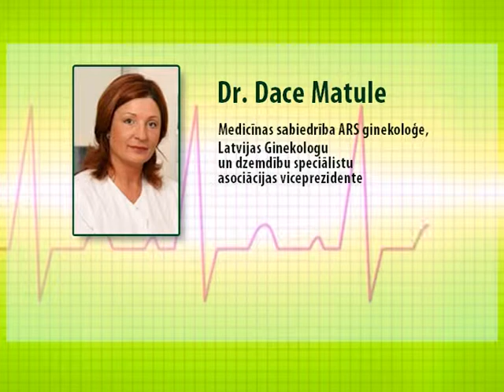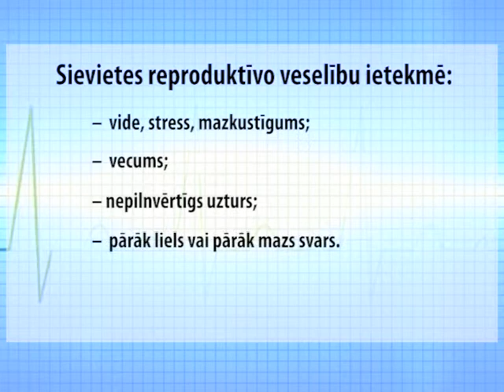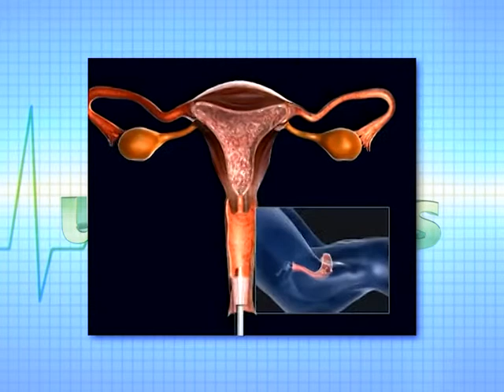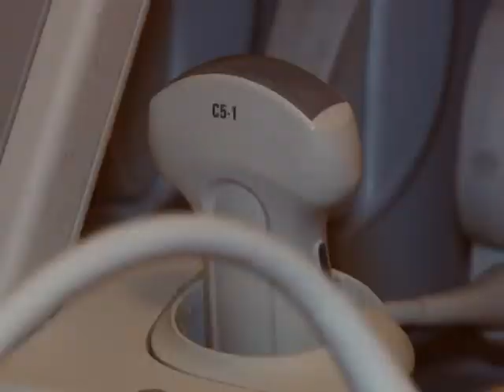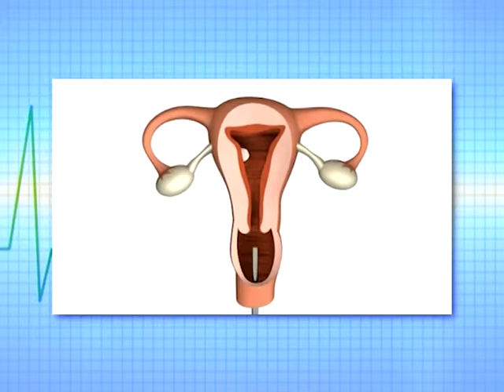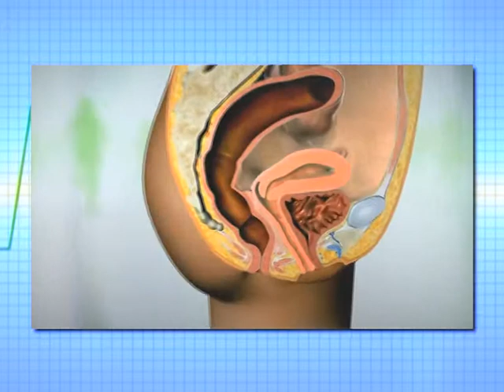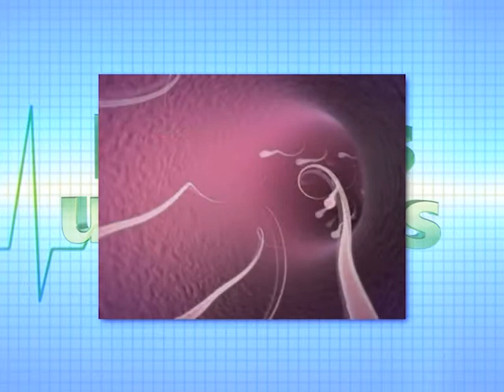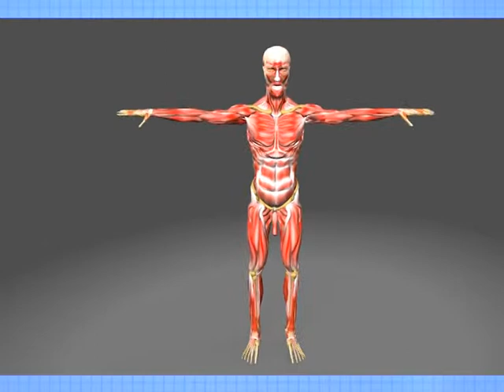Sievietes un vīrieša reproduktīvā veselība 22. decembra ieraksts 1. daļa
Sievietes un vīrieša reproduktīvā veselība. Kā pārim sagatavoties bērniņa ieņemšanai? Ko darīt, gadījumā, ja jau ilgstoši bērniņa ieņemšana nav bijusi sekmīga?

Eksperti studijā:
Dr. Dace Matulee, Medicīnas sabieības ARS ginekologs, dzemdību speciālists, ultrasonogrāfijas speciālists
Lauris Bernāns, Latvijas aptieka farmaceits

Izpildproducents:
SIA "DK Media"
(26552821)